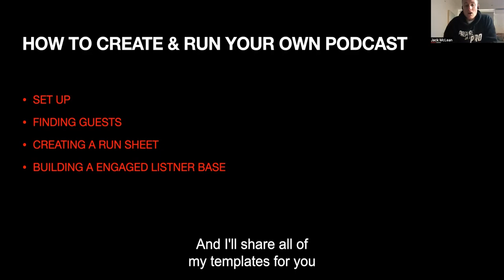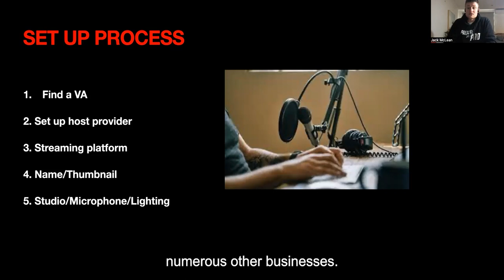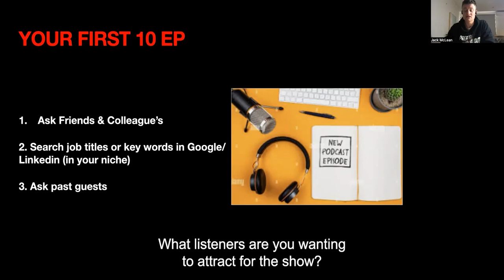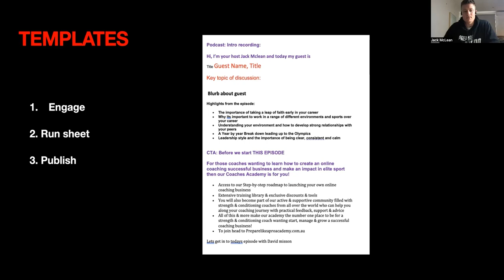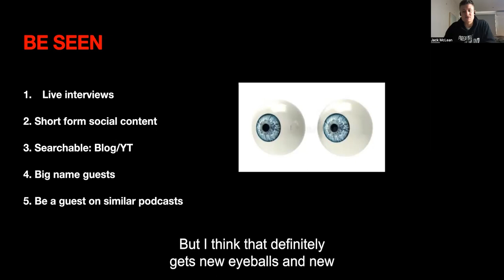#43 - A Step By Step Guide to start a podcast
Highlights from the episode:

00:00 How to create & run your own podcast
00:57 Setup Process
02:04 Finding Guests
03:08 Templates
04:05 Building an engaged listener base